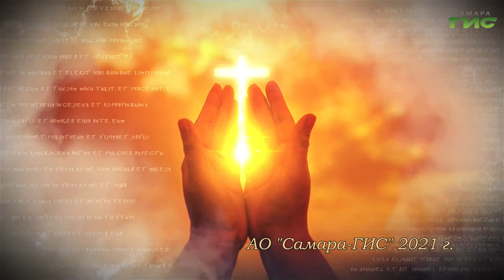"Обновленчество в современной жизни" / Просто о вере" от 01.03.2021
Обновленчество  в современной жизни. Не обновленец ли ты? Такой вопрос часто приходиться слышать, когда дискуссия на религиозные темы заходит слишком далеко. Поговорим о том, что такое обновленчество в современной жизни православных христиан в программе «Просто о вере».